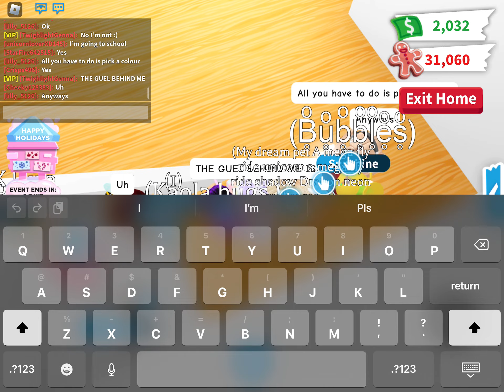Read dis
So I couldent rec all of it but I did get scammed :_) TO THE GIRL I WILL BLOODT FIND YOU AND KILL U GO TO FUCKING HELL